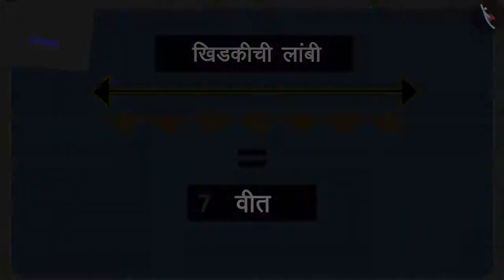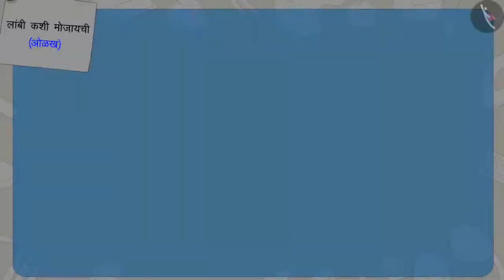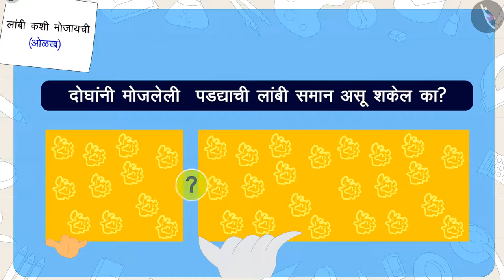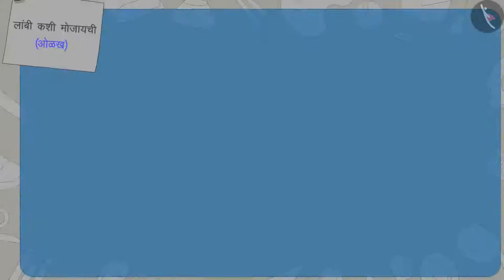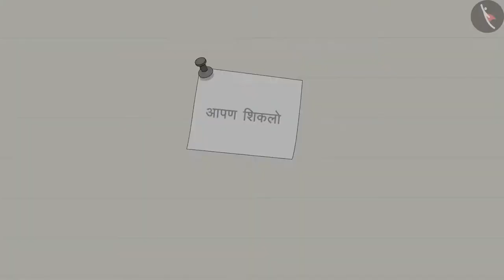लांबीचे मापन (अप्रमाणित एकके)|Part 1/3|How to measure length?|Marathi|Class 3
लांबीचे मापन (अप्रमाणित एकके)|Part 1/3|How to measure length?|Marathi|Class 3 | लांबीचे मापन | कक्षा 3 | NCERT | लांब आणि आखूड

Non standard units of measuring length | Measurement of Length | Grade 3 | NCERT | Long and Short

Welcome to part 1 of Non standard units of measuring length. In this video, we will discuss the concept of Non standard units of measuring length.